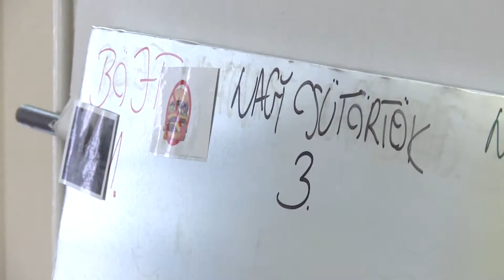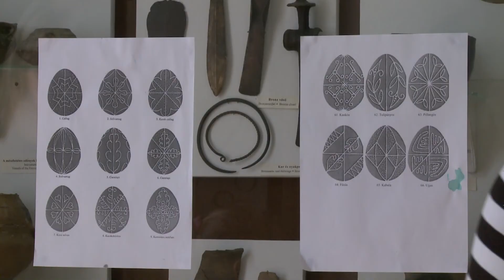Húsvétváró a múzeumban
Az ünnep eredete, a hozzá fűződő hagyományok és a tojásfestés. Ezt a két témát ölelte fel a Városi Múzeum húsvétváró múzeumpedagógiai programja, amelyet szerdán zártak. A két foglalkozássorozatban összesen közel háromszáz óvodás, általános- és középiskolás járt az intézményben.